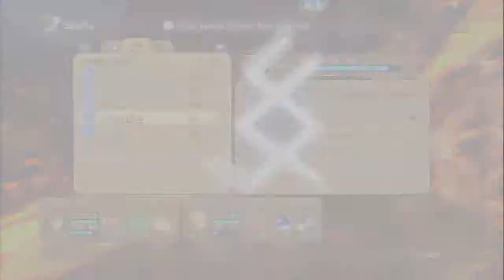Ni no Kuni: Wrath of the White Witch, Ep 22, Race to the Top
Lets move! The volcano is erupting and we don't have time to dally! Except of course we need to search for every chest before rushing to the top! Can't miss valuable loot!